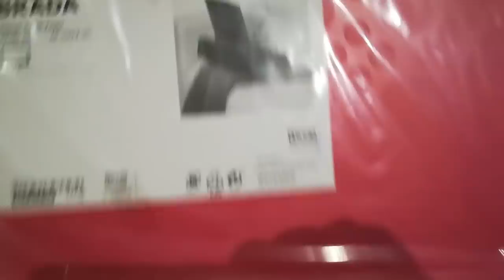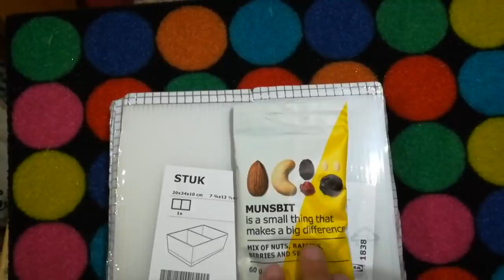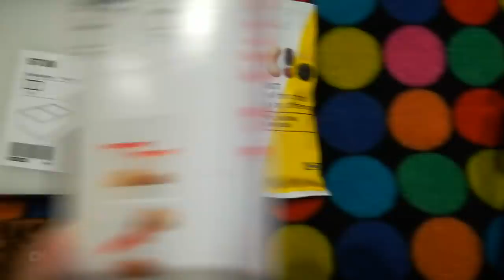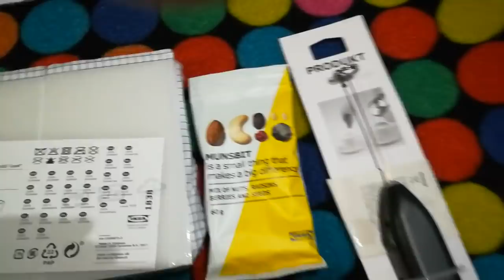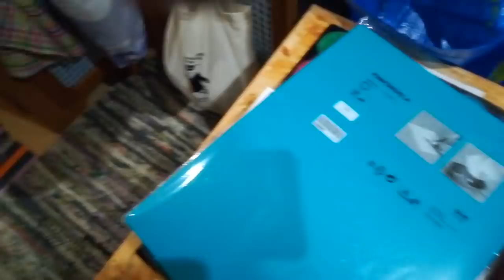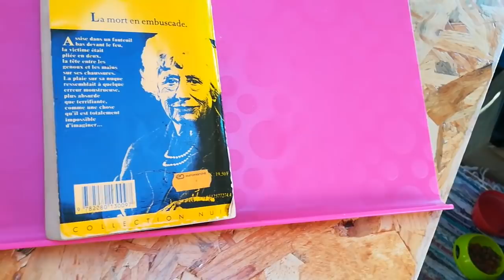Ikea mon amour - Vlog Vivre en camping car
Regardez ce que j'ai acheté chez Ikea! Des choses pour moi, et des choses pour Foxy.

Matériel camping-car :

Nos bricolages :

Dans nos cuisines :

Notre High tec' :

Nos livres :

Nos loisirs :